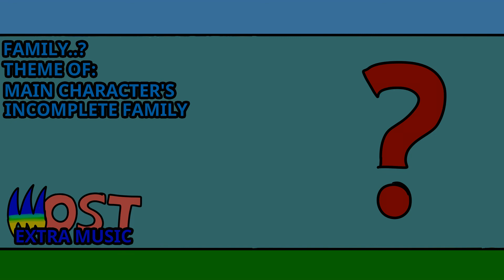family..? - RTGS: flashback